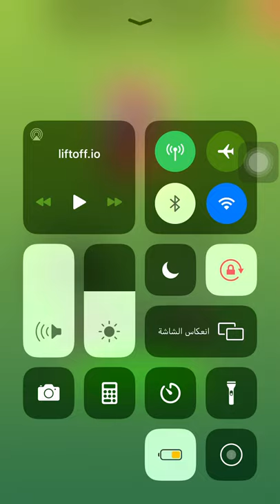تحدي لودو علي ٢٠٠ ريال وخسرت فالاخير😭😭